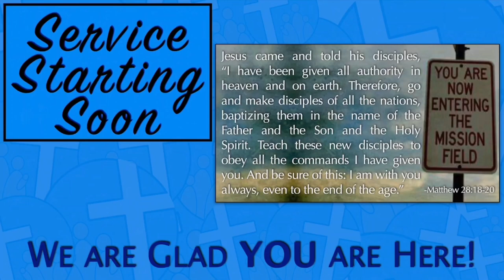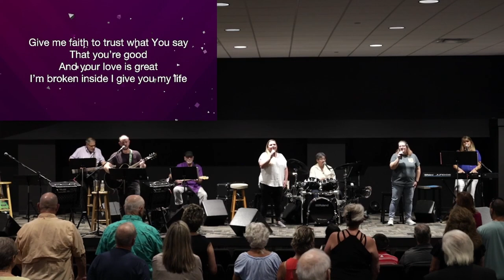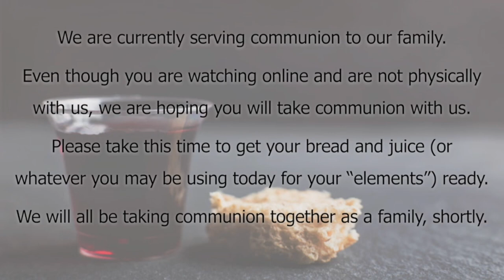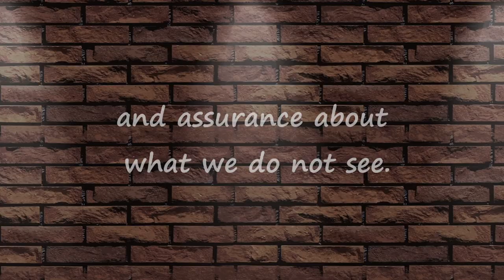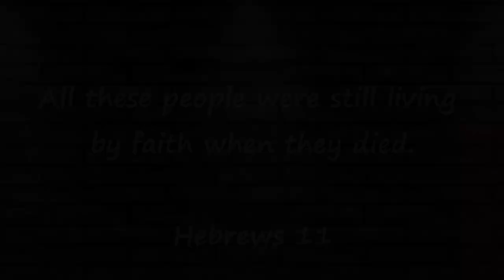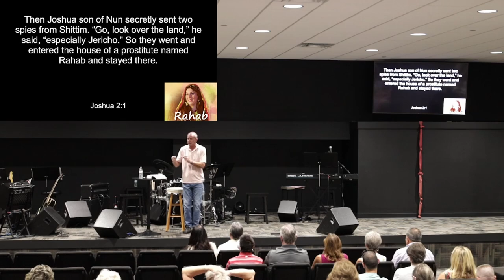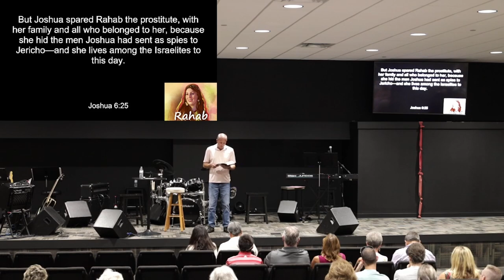The Hall of Faith: Rahab - 7.31.22